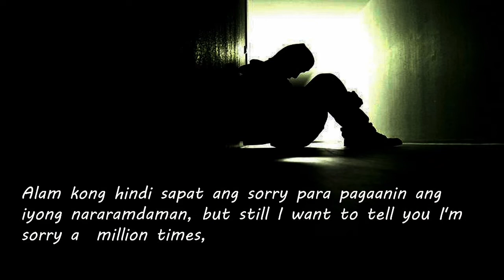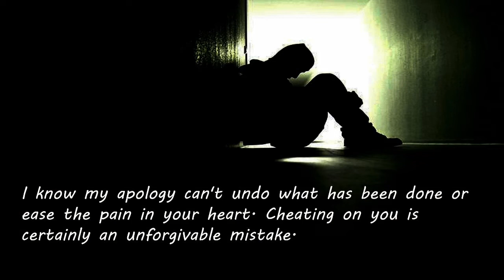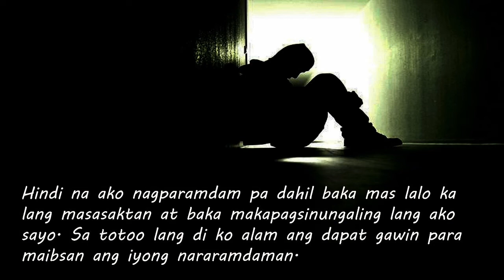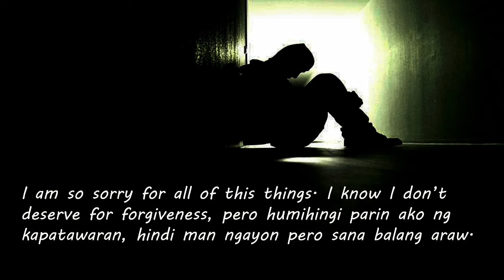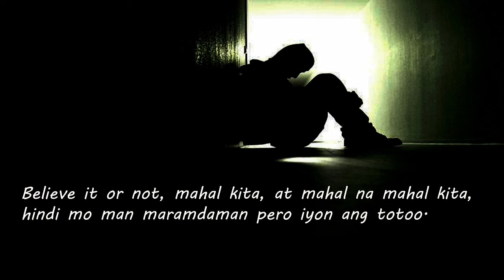Pagbigyang Muli by Sam Hashimoto and Zephanie